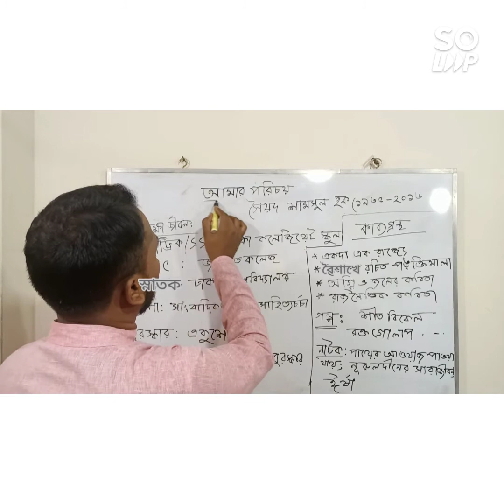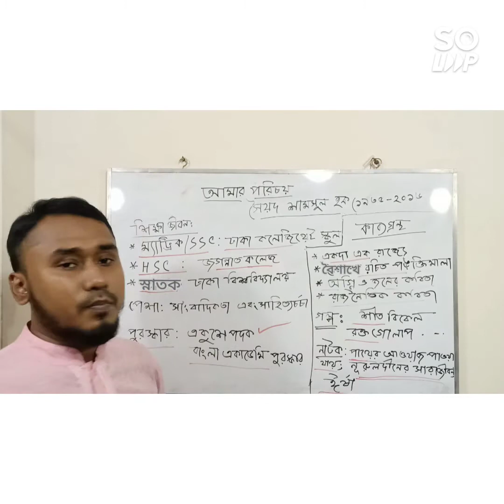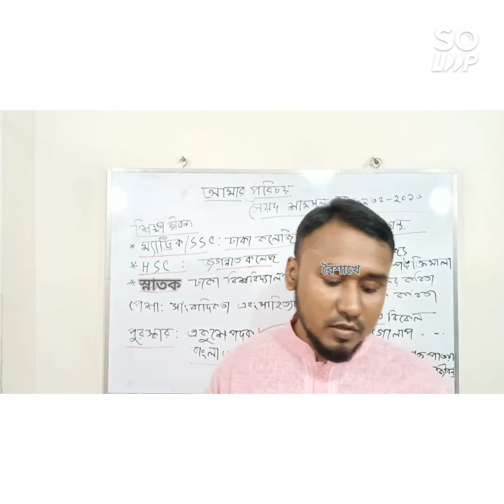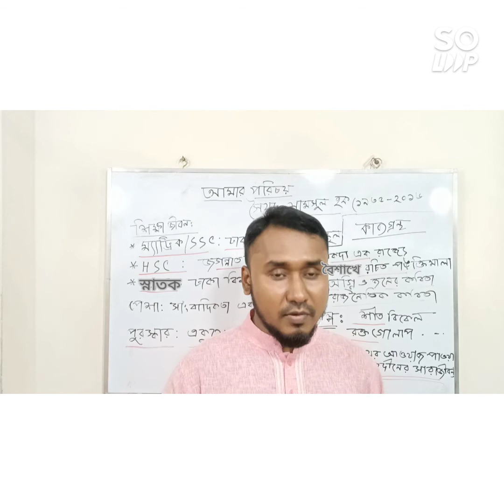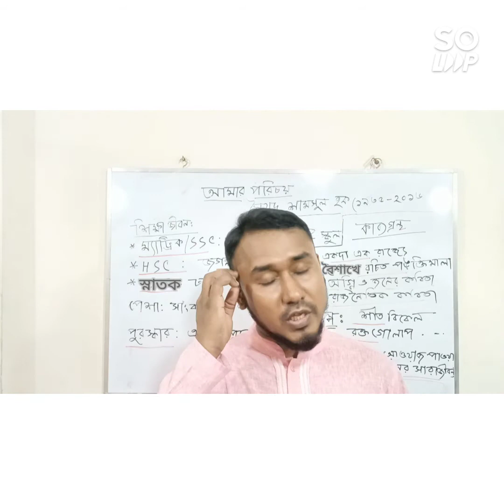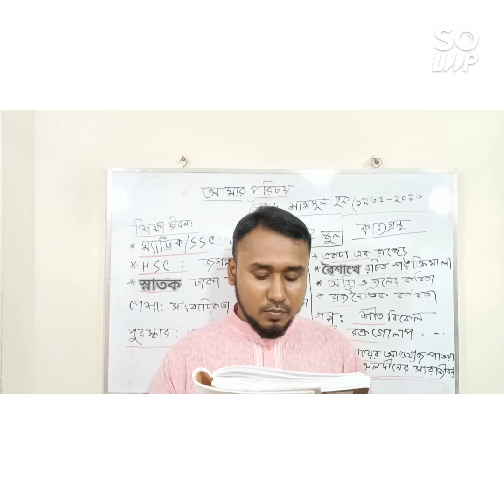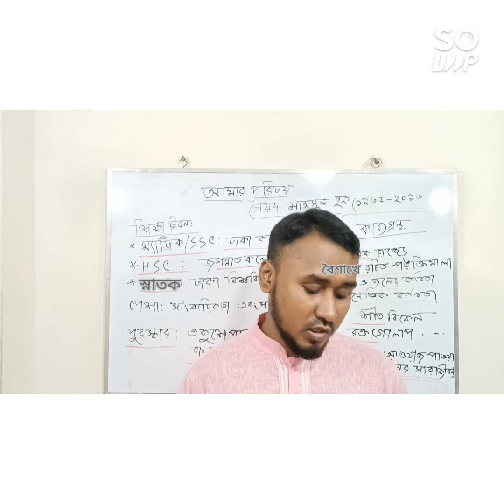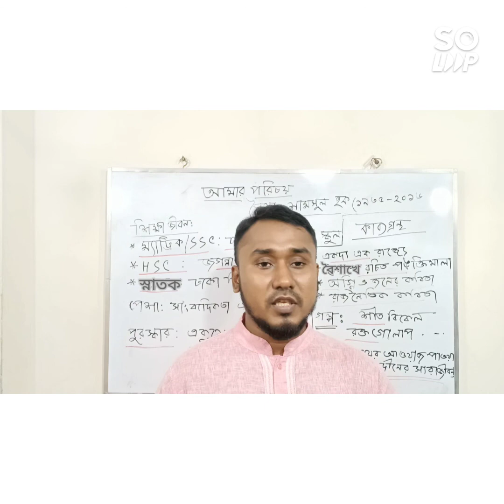শ্রেণি: নবম- দশম।। বিষয়: বাংলা ১ম পত্র।। আমার পরিচয় (কবিতা)